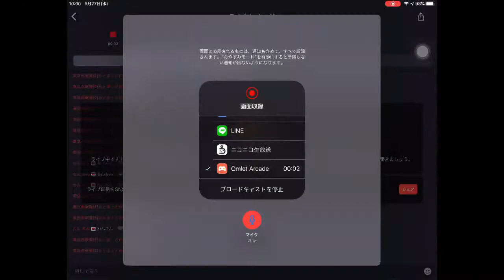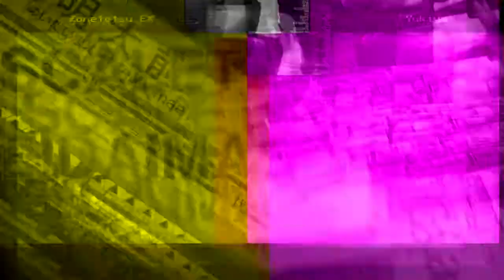はつだいEX VS 朝シア・キャラメルフラぺチーノ ポイパ対決 badapple！！(50人大合唱ver. & Death by glamour Remix)